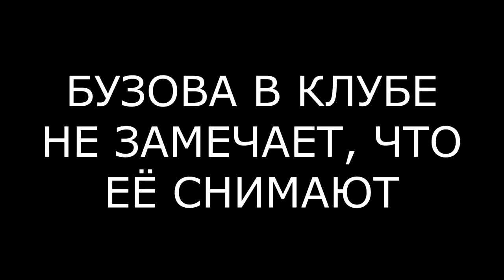УПОРОТАЯ БУЗОВА (ondom2.com)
В этом выпуске новости и слухи  про Ольгу Бузову.